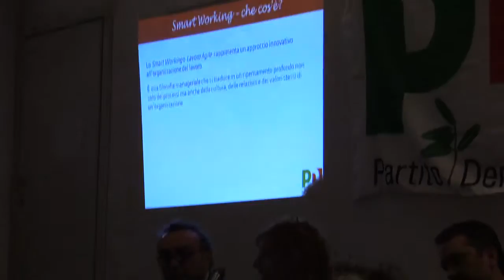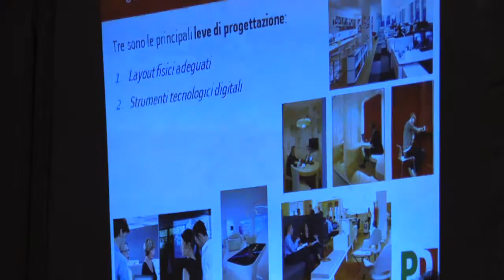3 SmartWorking Intervento Daniela Vannini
Smart Working: ecco come cambia il modo di lavorare

Saluto: Francesco Critelli Segretario PD Bologna

Tavola rotonda con:

Filippo Taddei  Resp. economia e lavoro PD nazionale

Maurizio Lunghi  Segretario CGIL Bologna

Valentina Marchesini  Resp. risorse umane Marchesini Group

Rossella Seragnoli  Presidente AIDP Emilia Romagna

Coordina: Daniela Vannini  Resp. lavoro PD Bologna
Mercoledì 3 Febbraio ore 20.30 Circolo PD Passepartout, via galliera 25  Bologna

Riprese e editing Francesco Pierantoni